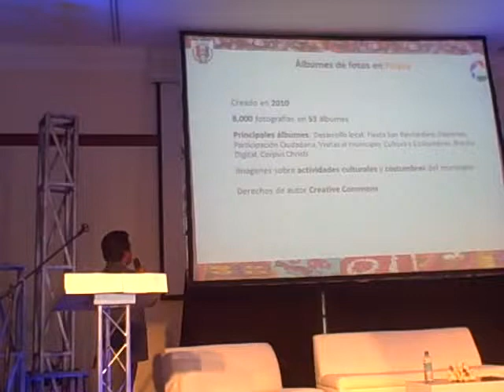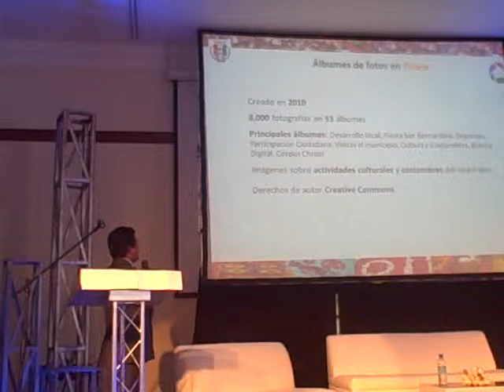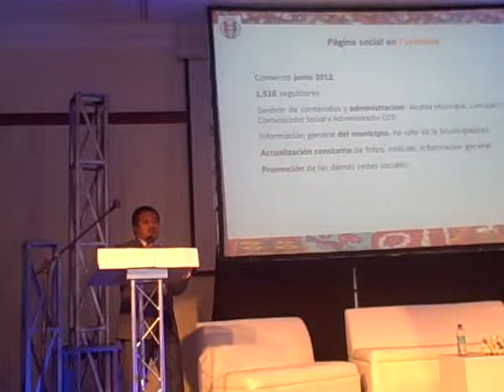Presentación Mardoqueo Cancax (2) video del mercado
Patzún, Presentación Mardoqueo Cancax (2) durante el XIV Encuentro Iberoamericano de Ciudades Digitales Quito 2013